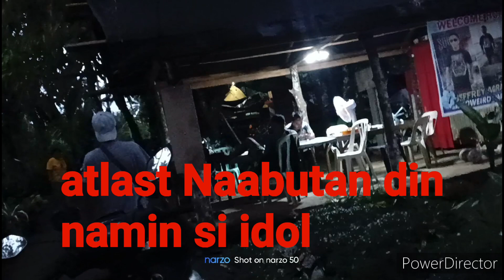MARAMING MARAMING SALAMAT IDOL JAPER